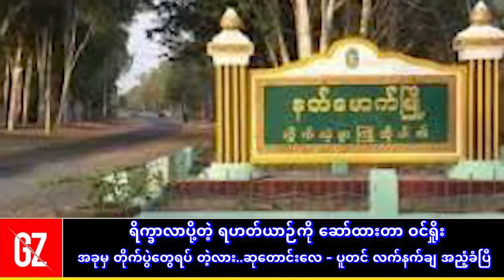ပူတင် လက်နက်ချ အညံ့ခံပြီ ! ရိက္ခာလာပို့တဲ့ ရဟတ်ယာဉ်ကို ဆော်ထားတာ ဝင်ရှိုး